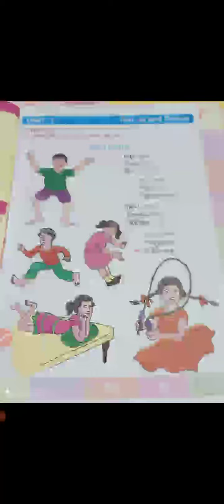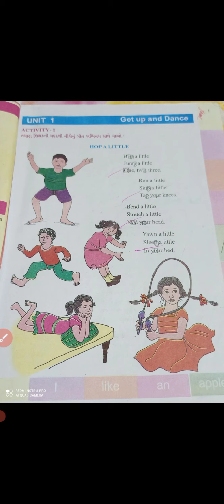STD 4 // English // 1. GET UP AND DANCE //PART 3